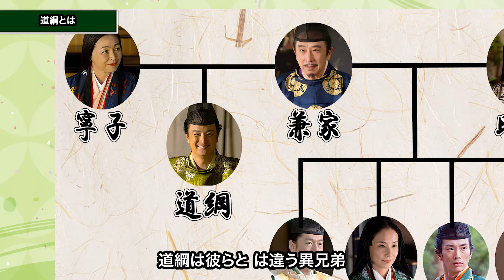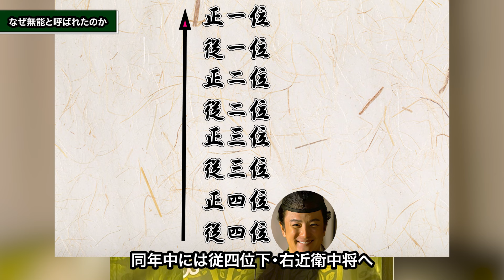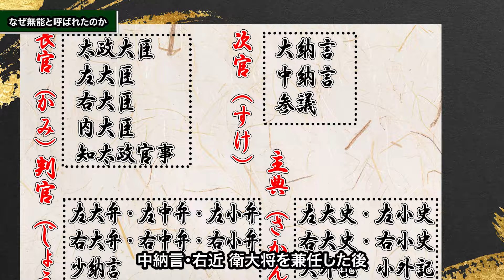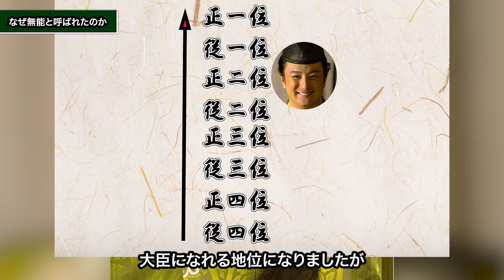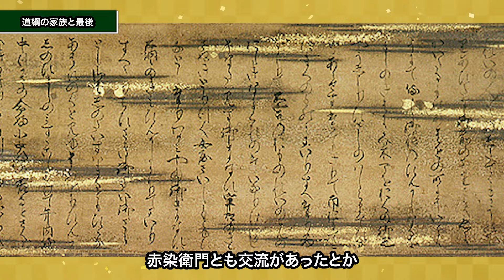道長が最も信頼されていた兄！？藤原道綱とは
今回のテーマは「藤原道綱」

藤原氏と言えば、藤原兼家を始め
貪欲なまでに地位や名誉を求めていたイメージがありませんか？

ですがそんな藤原氏の中で、
道綱は異色の存在だったと言えるでしょう。

道綱とはどんな人物だったのか
彼の人生を、紐解いていきます。

※本動画は「光る君へ」のネタバレを一部含みます